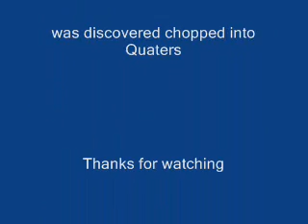AgentIndy417advert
This is an advert for our vids, asking people to watch them. Warning: there is tons of shouting in this vid. So I'd turn the volume down if i were you.